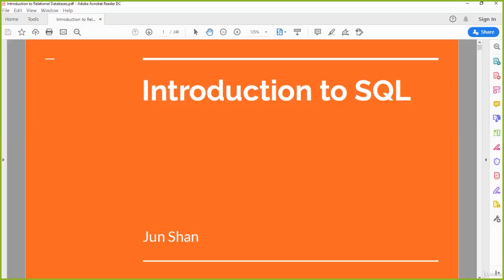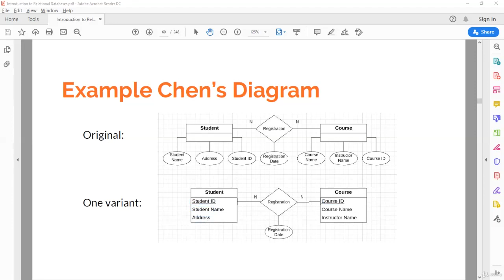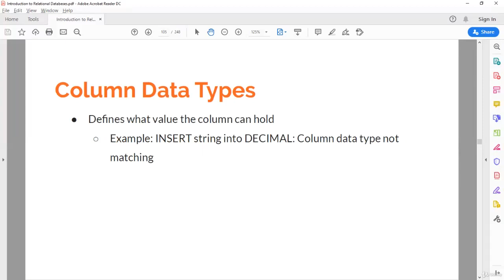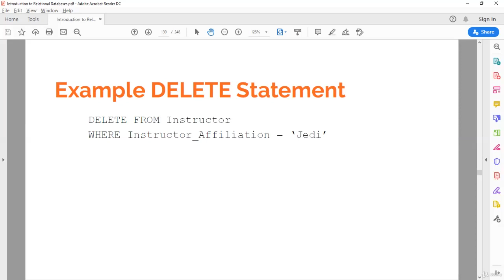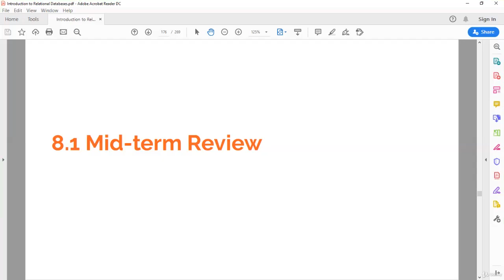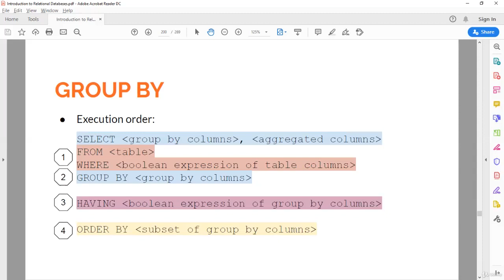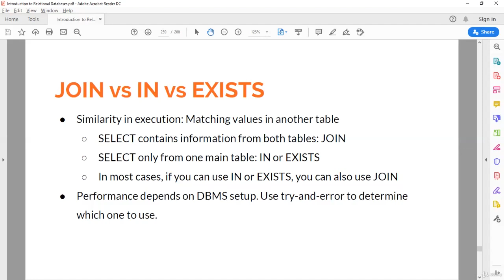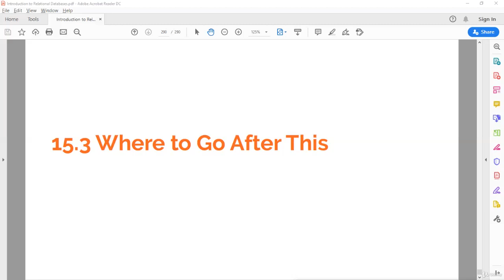SQL and relational database - Introduction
This video is about how to design a relational database and how to write SQL. It covers all the important SQL statements, including CREATE, INSERT, UPDATE, DELETE, SELECT, ALTER, and DROP, and provides some insight into the entity-relationship model design. There is no prerequisite for this course.

In this video, you will be able to learn:
    SQL
    Entity-Relationship Model
    Relational Database